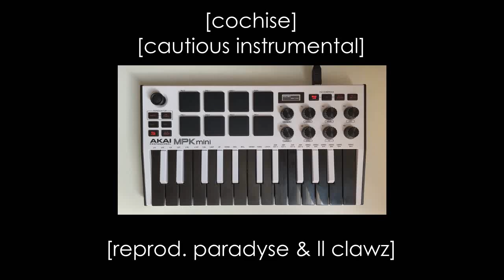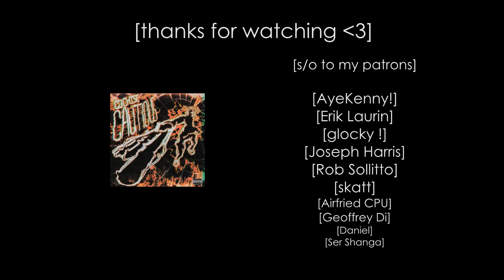cochise - cautious [instrumental remake]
s/o @Paradyse for helping me with the whole project.

ps:
the original video had 7 minutes so I cut it to make the video shorter, thanks

vsts used: xpand!2, electrax, purity